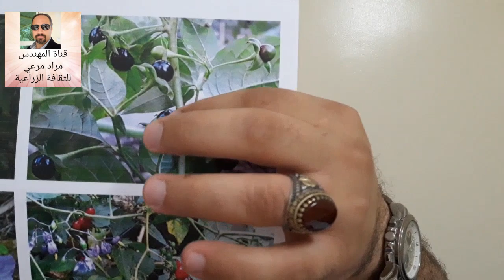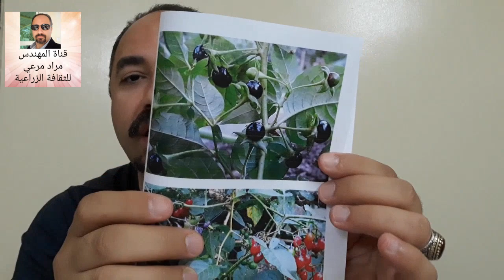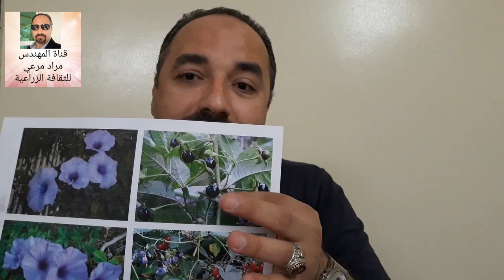ست الحسن نبات سام طرق تكاثر وخطورة ومشاكل نبات Atropa حلقة 286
كل ماتريد معرفتة عن زراعة نبات وتسميد وري والامراض وفوائدة